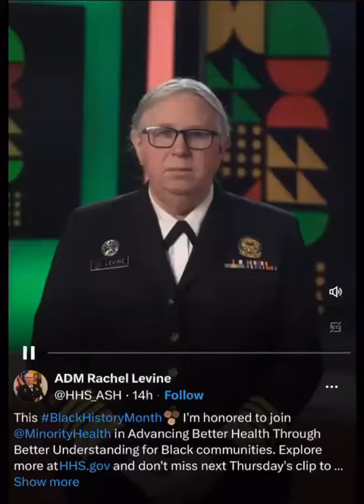Yes this is real